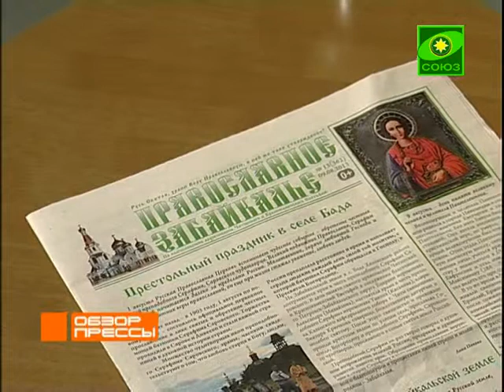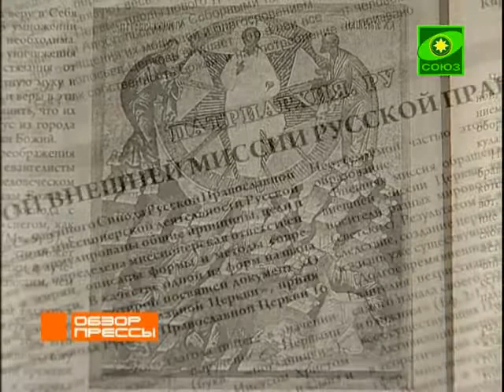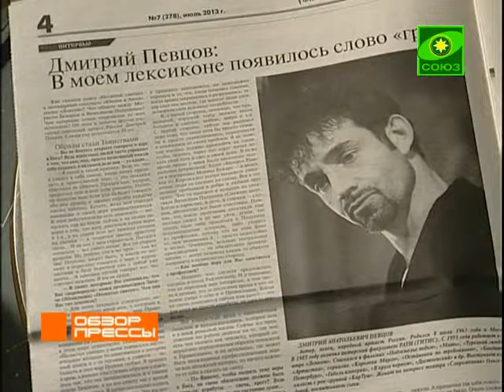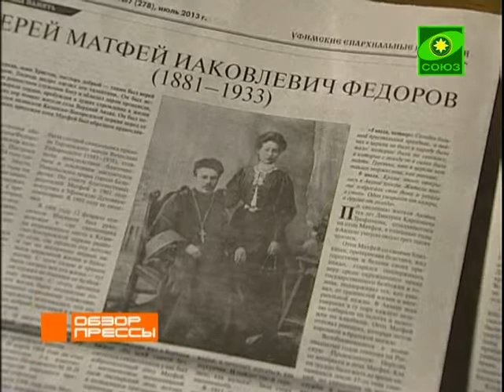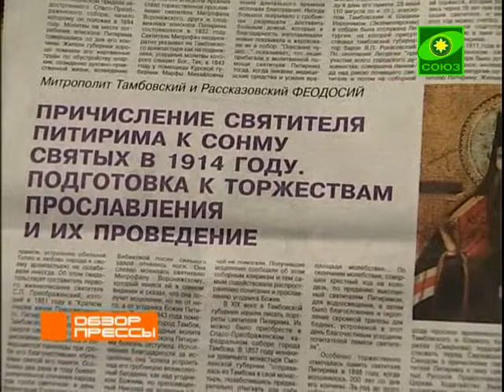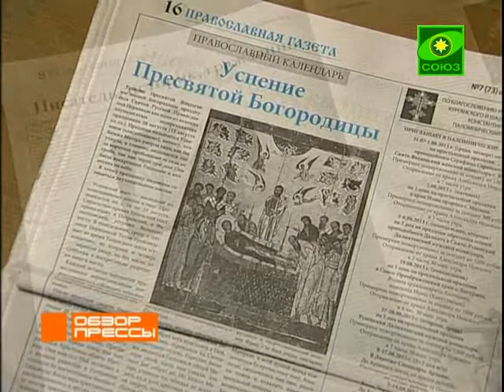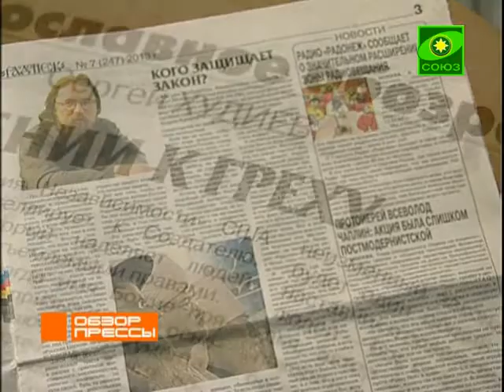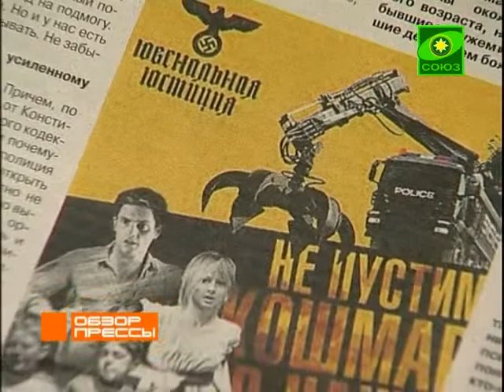Обзор прессы. Выпуск от 4 сентября